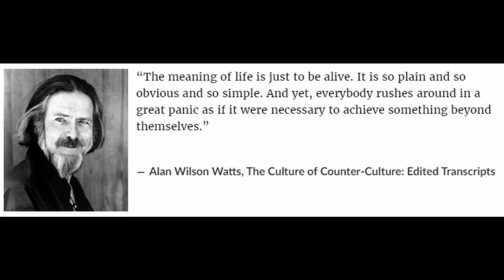Smisel življenja - Intervju z Luko Šauperl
I'm recording these mostly for myself, but if you feel like it do write a comment, I read all of them!